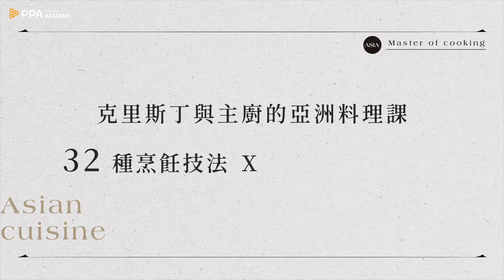地獄廚神戈登的名徒！英國史上第一位米其林三星女主廚「Clare Smyth」｜克里斯丁聊料理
又來到久違的料理人物誌，這次要介紹的主角是全英國史上第一位拿到米其林三星的女主廚，她的故事相當精彩，我在製作腳本的時候也是寫得非常過癮！

📖《克里斯丁與主廚的亞洲料理課》
以 烹飪技法 為核心的料理課！
四大菜系（臺•日•泰•粵）
四位業界真功夫的大廚傾囊相授
📖《食驗煮義》食譜書購買通路

■ 在廚神湯瑪斯凱勒「法式洗衣店」吃懂了蟬聯14年米其林三星的滋味｜克里斯丁Vlog

■「壽司之神」竟遭米其林拔除三星？！小野二郎的數寄屋橋次郎神在哪裡？｜克里斯丁聊料理

■ 一碗賣了70年的紅燒牛肉麵 至今仍手工製麵的米其林名店「老山東牛肉麵」｜克里斯丁細品